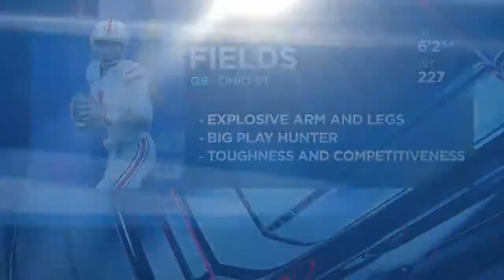11th Overall Pick In 2021 NFL Draft